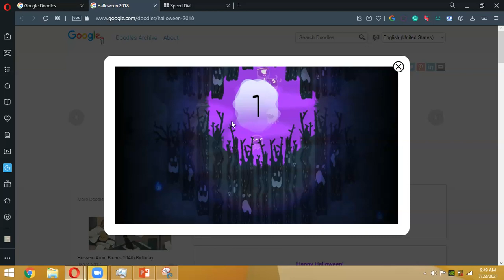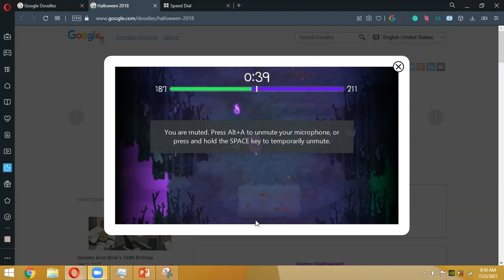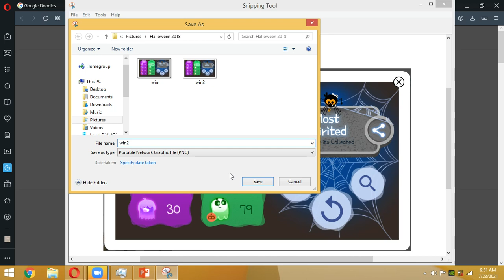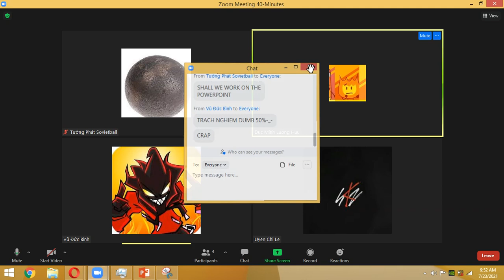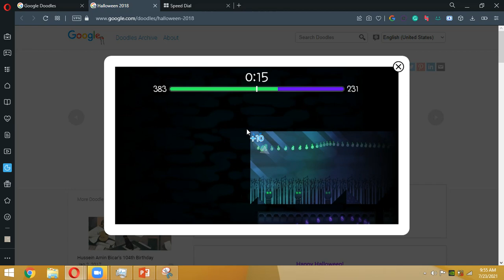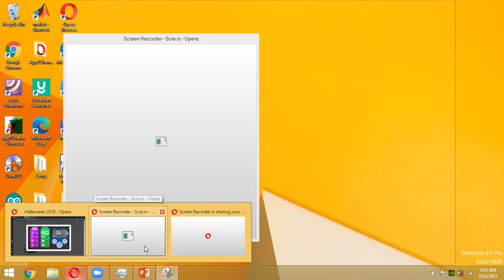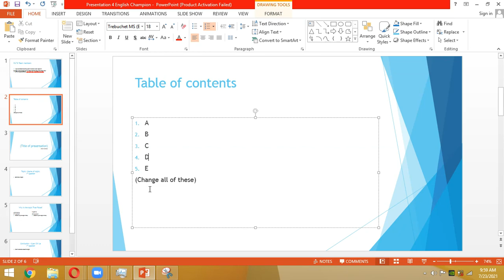Halloween 2018 gameplay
I was playing while I was having a meeting lol.